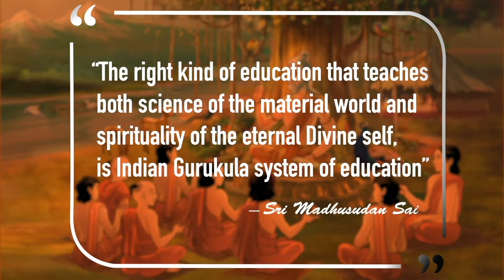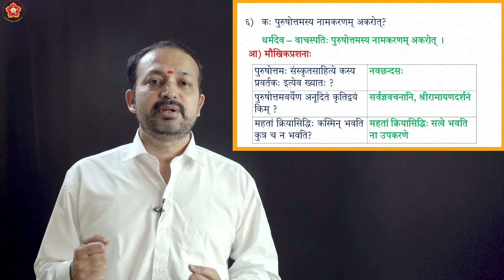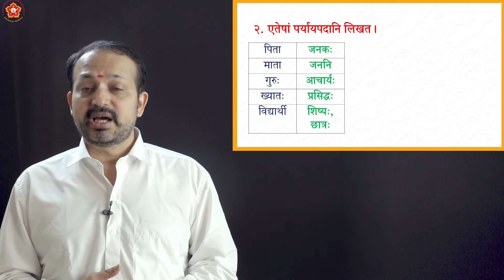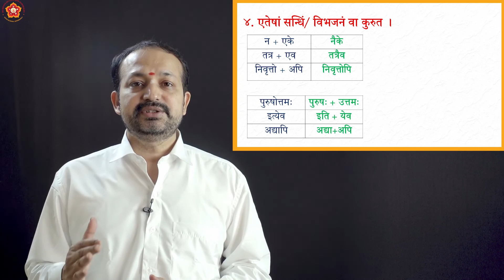7th Karnataka State|Sanskrit| आधुनिकः संस्कृतकविः डा सि जि पुरुशोत्तंवर्य |Part 1/1|Sri Ravinarayana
Grade: 7th
Subject: Sanskrit
Syllabus: State  (Karnataka)
Medium:  Language
Chapter Name: आधुनिकः संस्कृतकविः डा सि जि पुरुशोत्तंवर्य (Aadhunika Samskrutakavi                                DR C G Purushottamvarya)